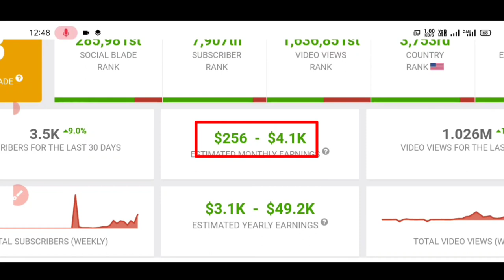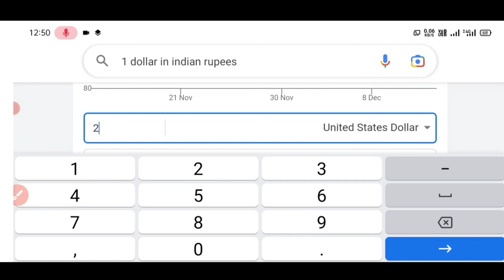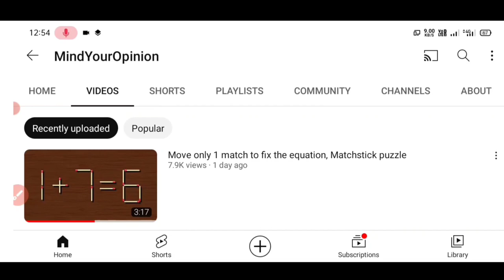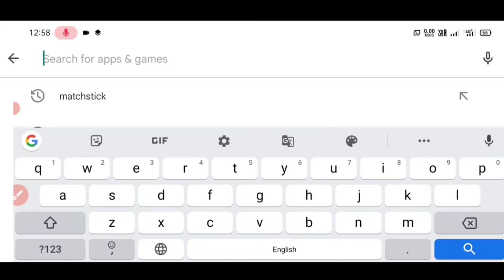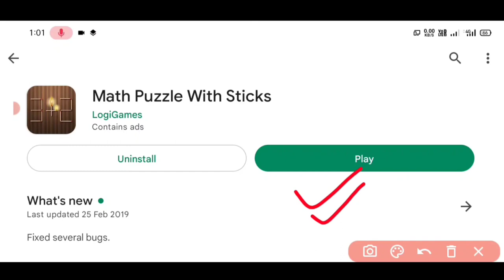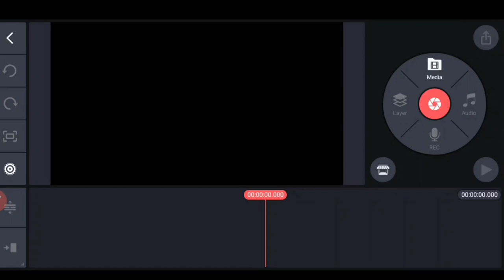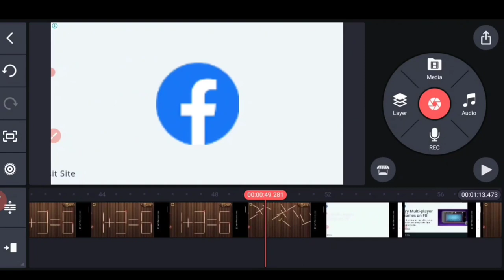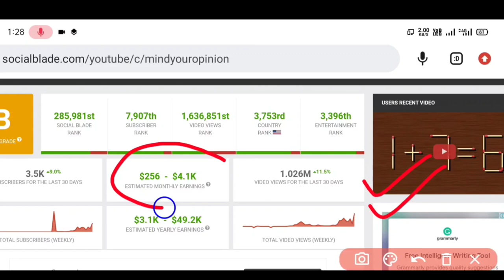math stick video copy paste on Youtube | matchstick puzzle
Your Queries-
match stick video copy paste
math stick puzzle video banaye
match puzzle video copy paste on YouTube
bina chehra dikhaye bina aawaj daale kaise youtub channel banaye
bina face bina voice ke kaun sa youtube channel banaye
without face and voice youtube channel idea make money online
copy paste video on youtube and earn money copy paste video earn money
copy paste karke paise kaise kamaye youtube copy paste karke paise kaise kamaye
copy paste karke paise kaise kamaye youtube copy paste video earn money